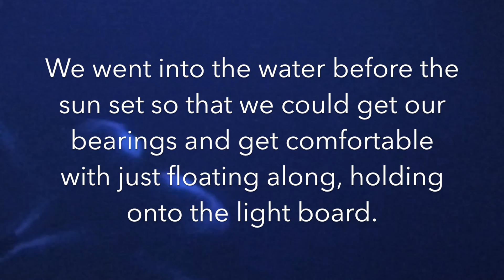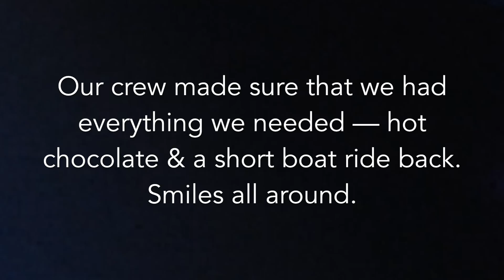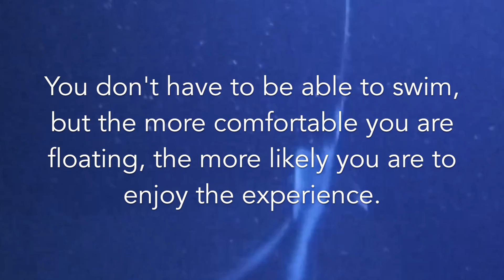An Exciting Night on a Manta Ray Night Dive in Hawaii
Ever wanted to see a manta ray up close? The Kona coast of Hawaii Island is one of the few places you can have such a magical experience. Thanks to Ocean encounters, one of our guests was able to get up close and personal with a few manta rays.

On a manta ray night dive, you take a boat ride to Keauhou Bay during the daytime. Before the sun sets, everyone gets into the water to get comfortable with the snorkel gear. Once it is dark, the lights are turned on to attract the plankton. The manta rays come from the depth of the ocean to feed off of the plankton.

Manta rays are very large but also completely harmless. You can see them do somersaults or "barrel-rolls" in the wall in order to eat. You have to suck in your belly and stay close to the board i order to keep from touching them.

Once the dive is over, everyone is brought back onto the boat for hot chocolate and snacks during the trip back to the harbor.

"Beautiful" and "exciting" were the main words everyone felt described their trip best. A once in a lifetime experience that will never be forgotten.

Thank you to Ocean Encounters and Kona Concierge for setting up this trip!